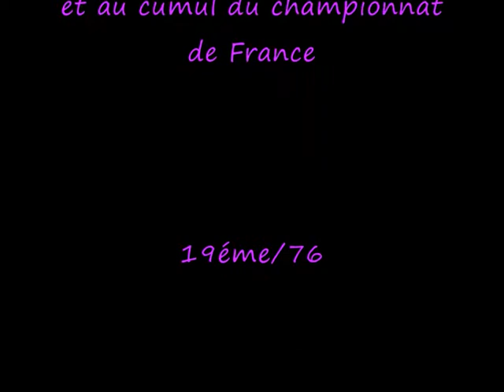CDF 2014 kool